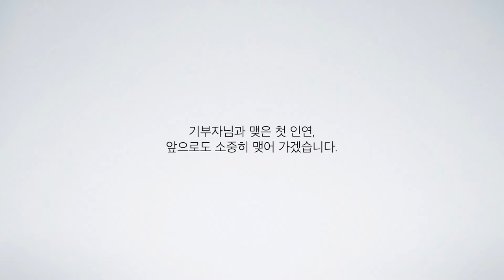2016 기부자 초청 행사와 기부자 인터뷰 [서울장애인종합복지관] Seoul Community Rehabilitation Center 2016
2016년 9월 3일(토), 서울장애인종합복지관에서 '2016년 기부자 초청행사'가 열렸습니다. 기부자의 마음에 고마움을 전하는 자리, 복지관의 활동을 소개하는 자리, 하룻동안 '나눔'이란 단어를 공유하는 사람이 모인 자리. 이 자리의 활동들(제빵 체험, 원예 체험)의 모습과 1993년부터 복지관을 후원하는 기부자의 목소리를 담았습니다.

**윤순옥 1993년부터 후원
"모든 게 인연인 거 같아요. 제가 '복지관과 어떻게 알게 되었냐?’고 하면 어느 스님이 와서 책자를 하나 주고 갔는데 나중에 책자를 짚어보니까 복지관 판촉물이었고 '그럼 시작하자.’ 해서 한 게 지금까지 왔는데 그것도 다 인연이고,우리가 인연이란 게 사실은 생각보다 쉽진 않지만, 지나고 보면 너무 허망한 것이죠. 뭔가 남에게 도움이 될 때 정말 큰 도움이 되면 좋겠다고 말로 그러지만, 끝나고 보면 큰 도움이 안 되었다는 게 후회가 되고 그렇죠.

기부자님 마음 마음 하나하나가 모여 복지관에게는 큰 힘이 됩니다.
기부자님과 맺은 첫 인연, 앞으로도 소중히 맺어 가겠습니다.

진행 : 서울장애인종합복지관 기획홍보실 김태라, 박민선, 박재훈